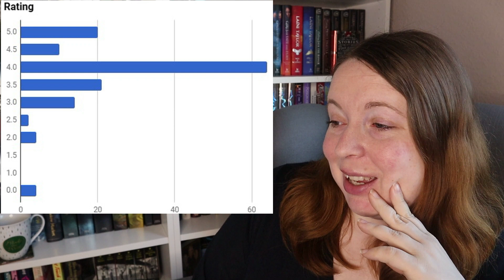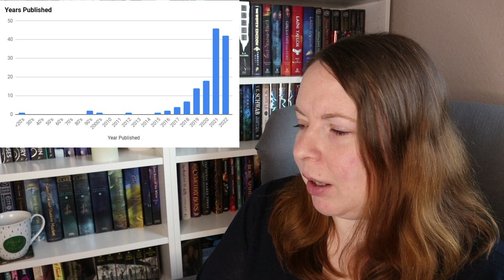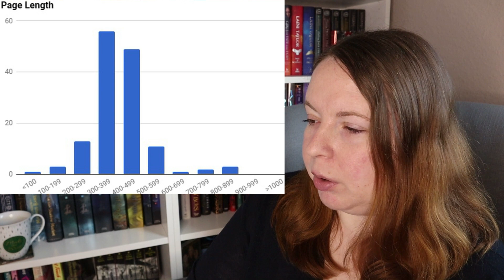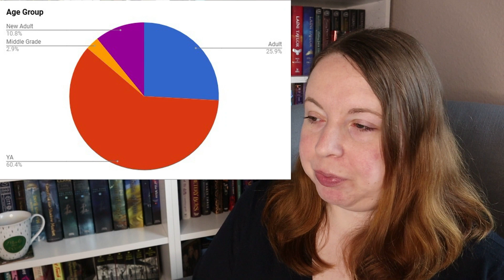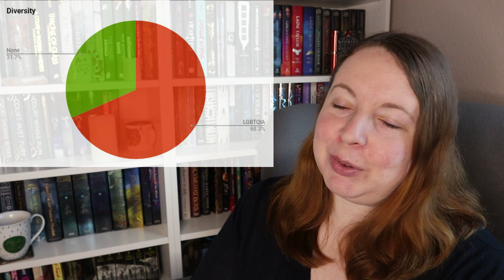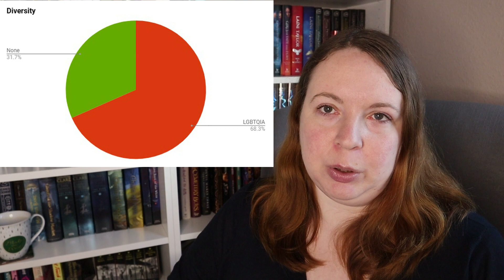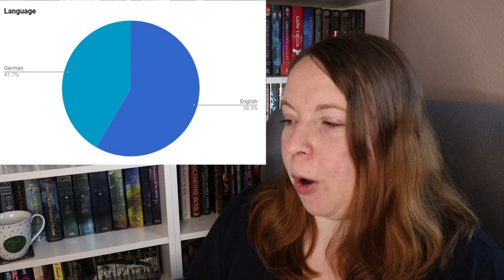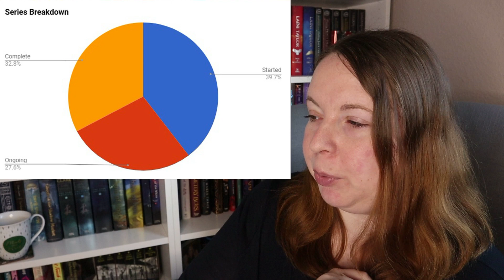Meine Jahresstatistik 2022 - Fakten zu meinem Lesejahr 2022 - Genre, Sterne, Diversität uvm.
Hallo! Im heutigen Video gibt es meine Statistik zum Jahr 2022.